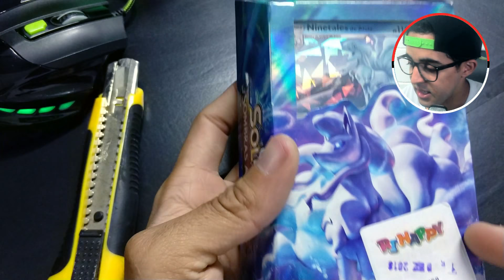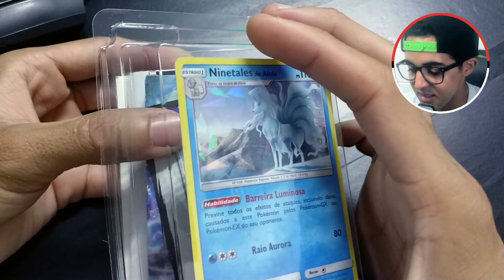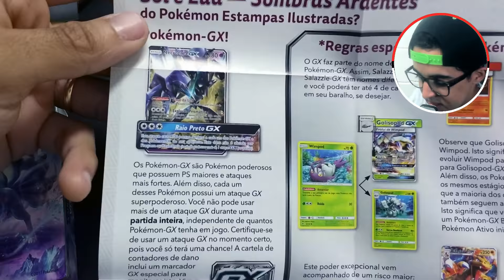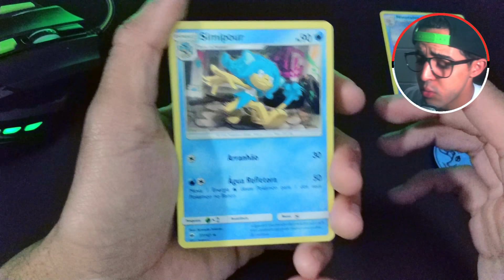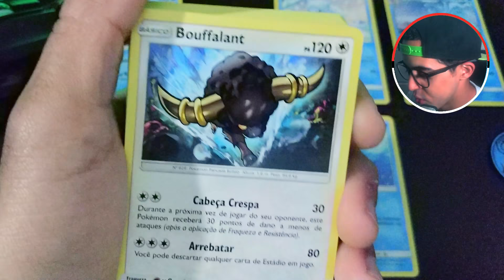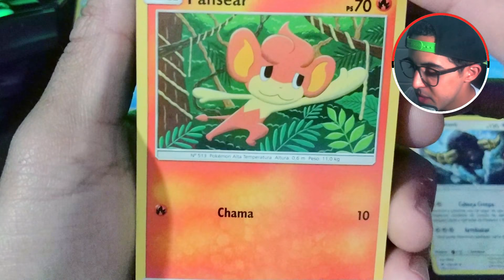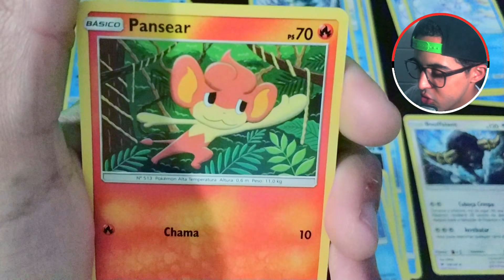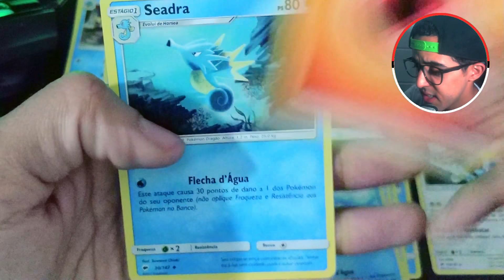NINETALES DE ALOLA - SUN & MOON [UNBOXING POKÉMON TCG SOMBRAS ARDENTES]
Unboxing das cartas Pokémon TCG Sol e Lua - Sombras ardentes com o deck Geada Luminosa do Ninetales de Alola holográfico/laminado.